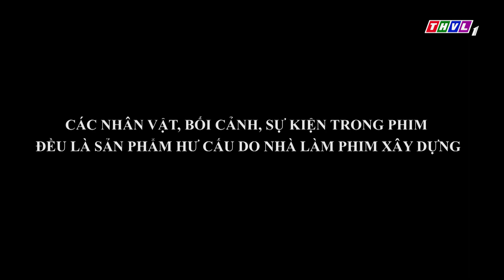Lời nguyền lúc 0 giờ - Tập 27[2]: Quân nói dối Trâm vì không muốn cô biết được sự thật mà đau lòng